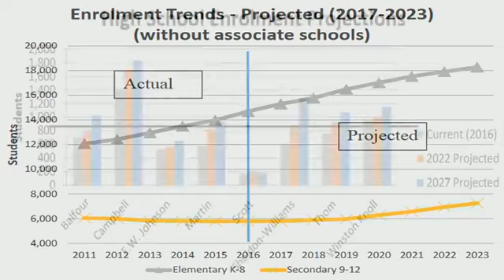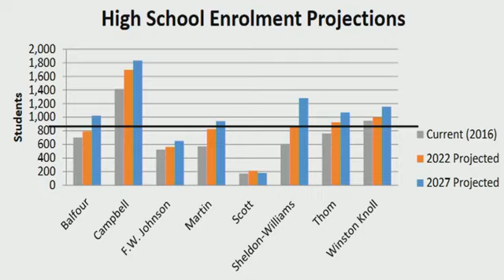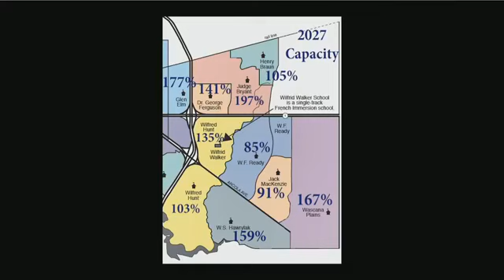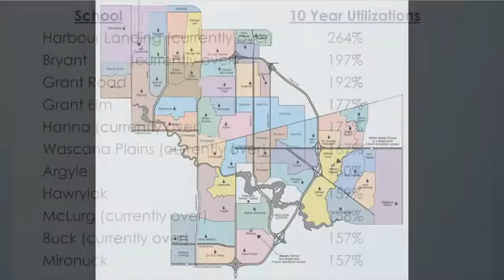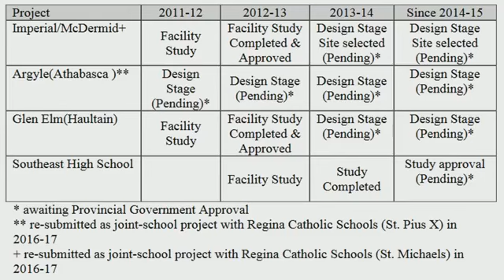School Capacity - Regina Public Schools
Student projections in Regina Public Schools - out to 2027. Highlights are:

1. Harbour Landing will need 3 schools by 2027.
2. Campbell Collegiate & Sheldon - Williams Collegiate have massive growth projected over 10 yrs.
3. Capital plan includes Imperial Community School, Argyle School Regina, SK, Glen Elm Elementary and potentially a new Southeast High School.
4. Watching enrolments at École Connaught Community School & MJ Coldwell School

Potential upcoming topics include kindergarten schedules, Davin name, attendance matters, school zone safety, graduation rates, math curriculum... so much to cover!

(Originally filmed Live on Facebook)